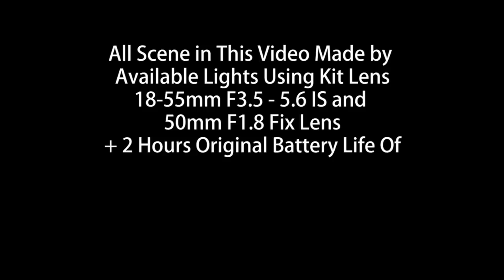The Rubber Forest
For a Maximum Quality, It would be Worth when you Watch this on HD even it takes more time to load.

This is a Test Session Video, Taken with Canon 500D in High Definition... In between 1 to 10 Scale, WHAT IS YOUR SCORE FOR THIS VIDEO?

Credits:

Software Used

Adobe After Effect CS4 (Post Processing)
Adobe Premiere Pro CS4 (Timeline & Audio Matching)
Adobe Illustrator CS5 (Vector & Vignette Layer Booster)
Nuendo 4.3 (Sound Recording & Mixing)
Magic Bullet (Color Toning)
Twixtor (Slow Motion)
Waves Plugins (Audio Mixing)

Hardware Used

2 Hours Original Battery
Canon 18-55mm F3.5-5.6 Kit Lens
Canon 50mm F1.8 Fix Lens
(Abnormal) Tripod
Shure SM57 Dynamic Mic (Foot step Sound)
Neumann TLM103 Condenser Mic (Ambience Sound)
No Brand - Super Low End Mic (Guitar & Voice Recording)
Half Broken Acoustic Guitar For Background Sound